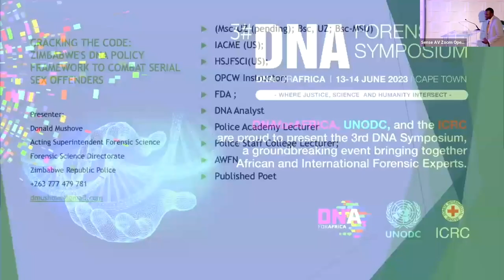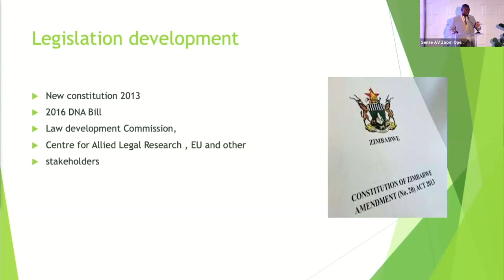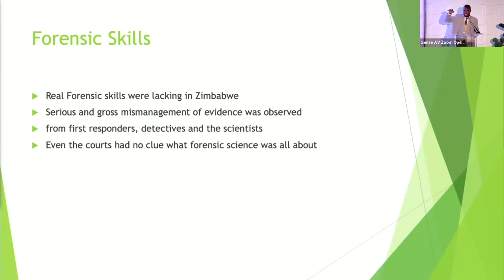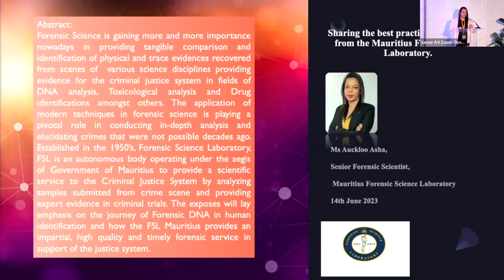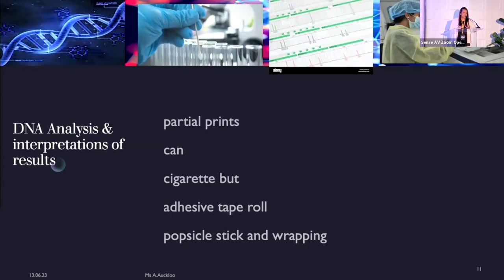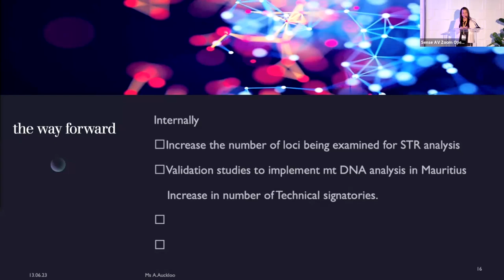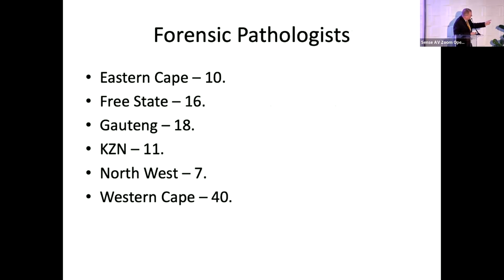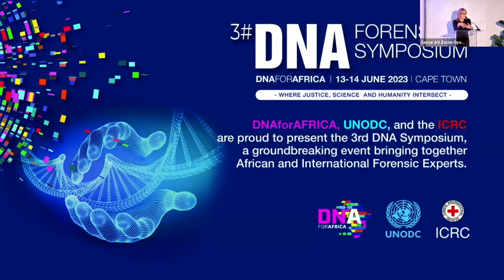Day 1 - Session 3